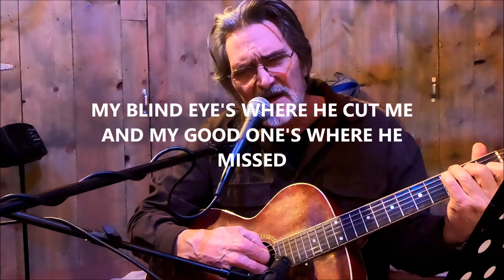DRAGONFLY JAN 11 2024 jim cunkle performing "the winner" by shel silverstein but not all 20 verses!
I first discovered this poem in Playboy Magazine around 1973.  I thought it was fun so i put a 1,4,5 cord pattern on it and began singing it here and there over the years.  I notice now that a lot of folks had the same idea.